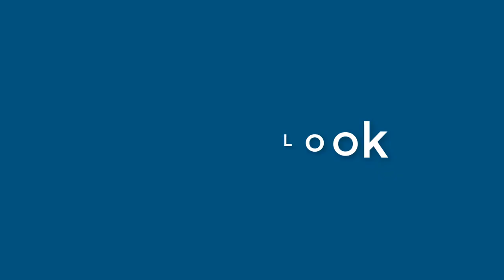Daniel Hull - appearance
Name Look - Daniel Hull - appearance. In this video we present "Daniel Hull" name look and feel in various scenarios. You can check Amazon offer on Daniel Hull
This video will cover:
How does "Daniel Hull" look as a personal letterhead?
How does "Daniel Hull" look on a business card?
How does "Daniel Hull" look on a computer/laptop screen?
How does "Daniel Hull" look with different background colors?
How does "Daniel Hull" look with various fonts?